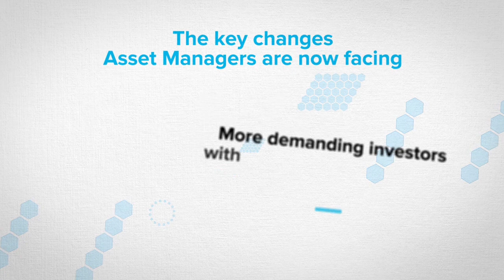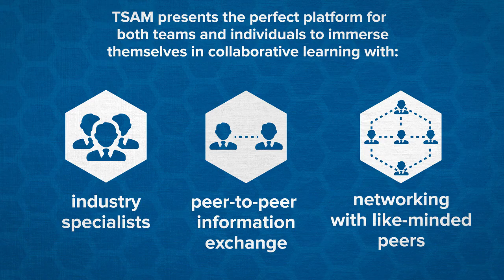TSAM Boston 2014 Opening Video